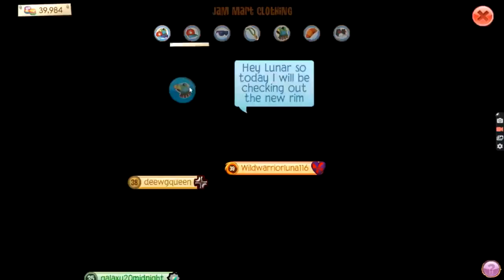GLITCHED ZEBRA RIM? (ft.galaxy20midnight )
Hey Lunars! Today is MONDAY!!! Let's check out what is this week's RIM? It is a zebra tail but it seems glitched? Do you think we get it by the end of July? Anyway have a great day Lunars! Bye!
X0X0,
GamerLunar